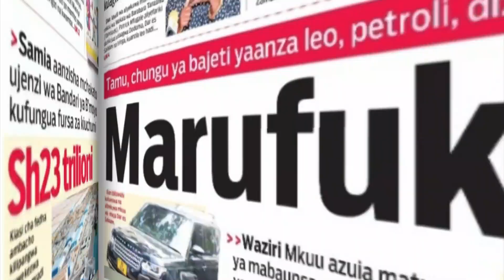FARAJI : KIBU HANA VITU MIGUUNI | KURUDI KWENYE KIKOSI CHA STARS ATAONGEZA KITU | MBIO ZINAMSAADA